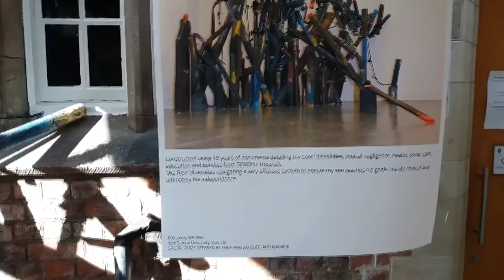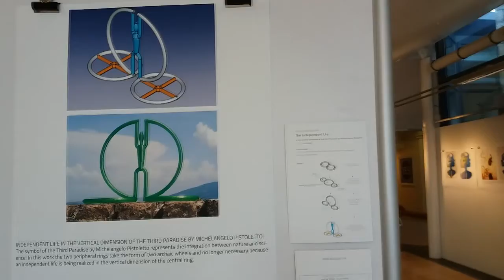2019 MOSTRA YORK ST JOHN UNIVERSITY